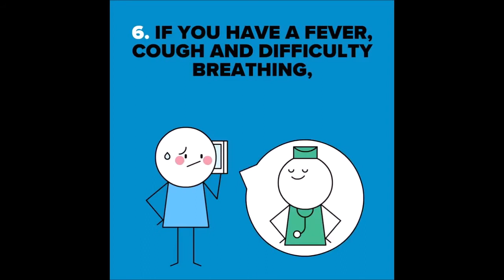Best of Football Celebrations | Part 1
The first part Best of Football Celebrations

Video made by: SEN31 Official